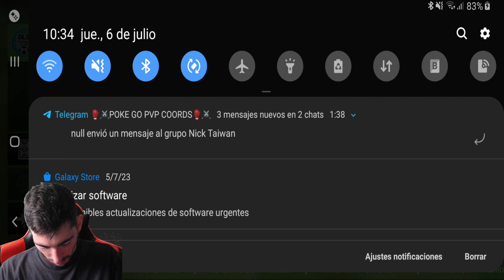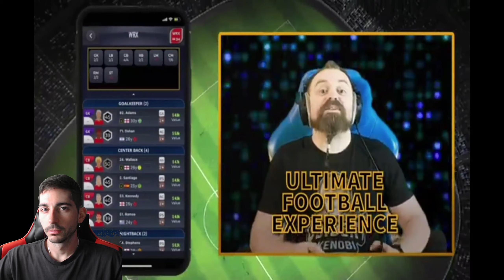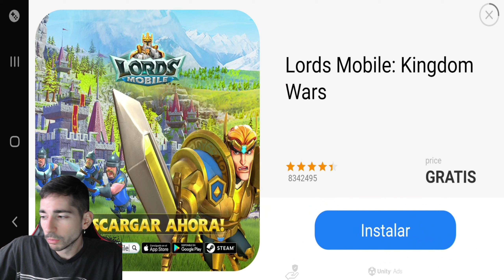Nueva temporada con un seguro italiano de guardameta | Dream League Soccer 2023 (DLS23)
¡Dream League Soccer 2023 te coloca en el corazón de la acción con una apariencia renovada y nuevas funciones! ¡Forma el equipo de tus sueños con más de 4000 jugadores con licencia de FIFPRO™ y sal al campo para enfrentarte a los mejores clubes de fútbol del mundo! Asciende a través de 8 divisiones mientras disfrutas de movimientos de jugador capturados en 3D, comentarios inmersivos en el juego, personalizaciones de equipo y mucho más. ¡El deporte rey nunca ha sido tan bueno!

CREA TODO UN DREAM TEAM

Ficha superestrellas del máximo nivel, como Kevin De Bruyne y Achraf Hakimi, ¡y crea tu propio Dream Team! Perfecciona tu estilo, desarrolla a tus jugadores y enfréntate a cualquier equipo que te salga al paso en tu avance hasta lo más alto. Mejora tu estadio con instalaciones de primera categoría mientras te abres paso hasta la división legendaria. ¿Tienes lo que hay que tener?

NUEVA MECÁNICA DE JUEGO MEJORADA

La mejor experiencia de Dream League Soccer te espera con nuevas animaciones y una IA mejorada. Hemos revolucionado la experiencia de fútbol más atractiva en dispositivos móviles. Dream League Soccer 2023 es el paquete futbolístico perfecto, totalmente fiel a la esencia del deporte rey.

VESTIDO PARA EL ÉXITO

¡Disfruta con la mejor experiencia visual de Dream League Soccer hasta la fecha! Personaliza a tu mánager con una variedad de opciones diferentes, incluidos peinados y atuendos. ¡Gracias a nuestro nuevo y mejorado motor gráfico, el equipo de tus sueños nunca había lucido tan bien!

CONQUISTA EL MUNDO ONLINE

Dream League Live enfrenta a tu club a los mejores del mundo. ¡Avanza por la clasificación para demostrar que tu equipo es el más grande y compite en marcadores y eventos globales para conseguir premios exclusivos!

CARACTERÍSTICAS

• Crea y desarrolla el equipo de tus sueños con más de 4000 jugadores con licencia de FIFPRO™

• Las patadas, entradas, celebraciones y paradas creadas con captura de movimiento en 3D brindan un realismo sin igual

• Alcanza el estatus de legendario a medida que avanzas por 8 divisiones y compites en más de 10 competiciones de copa

• Construye tu imperio de fútbol desde tu propio estadio hasta las instalaciones médicas, comerciales y de entrenamiento

• Recluta agentes y ojeadores para identificar a los mejores talentos en el mercado de traspasos

• Los comentarios inmersivos y emocionantes te mantienen en el centro de la acción

• Usa entrenadores para desarrollar las habilidades técnicas y físicas de tus jugadores

• Personaliza la equipación y el escudo de tu equipo o importa tus propias creaciones

• Participa en temporadas y eventos regulares para ganar recompensas inigualables

• Compite contra jugadores de todo el mundo con Dream League Live

• ¡Nuestra mejor banda sonora! ¡Con BEKA, The Luka State, Vukovi y más!

TEN EN CUENTA: Este juego es gratuito, pero tiene contenido adicional y objetos del juego que se pueden comprar con dinero real. Para desactivar las compras integradas, ve a Ajustes/General/Restricciones.

Necesitas una conexión a Internet para usar este juego, que además contiene publicidad de terceros.